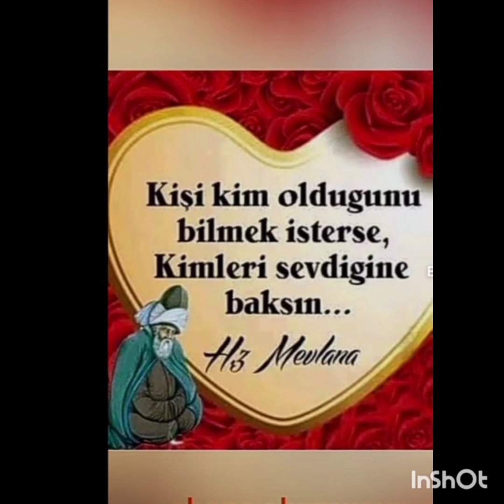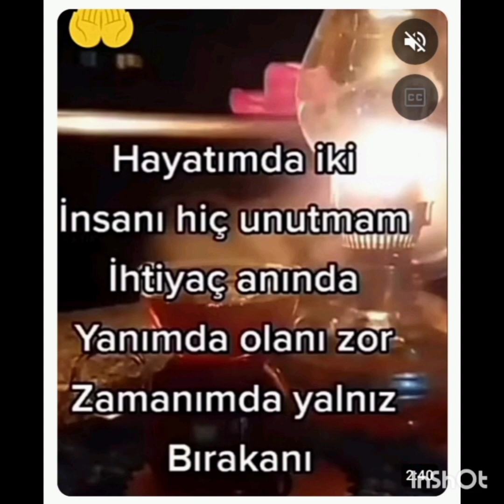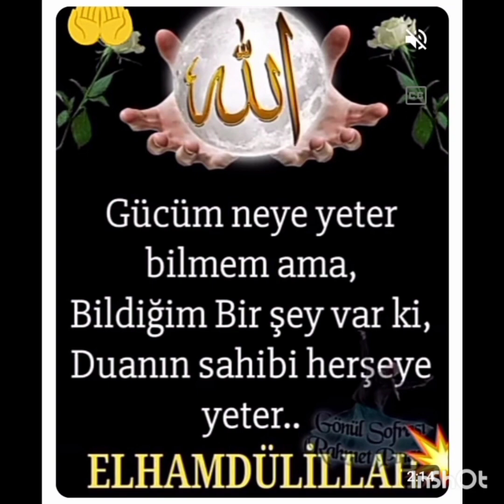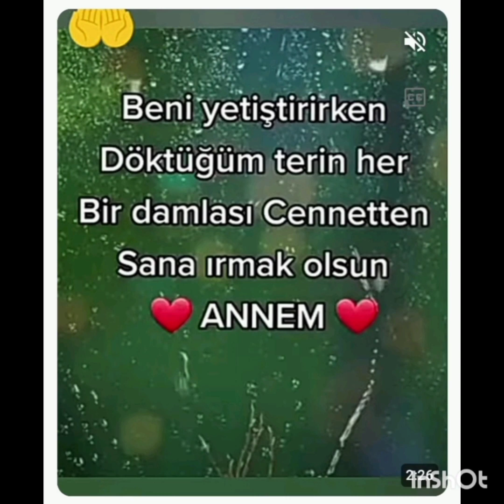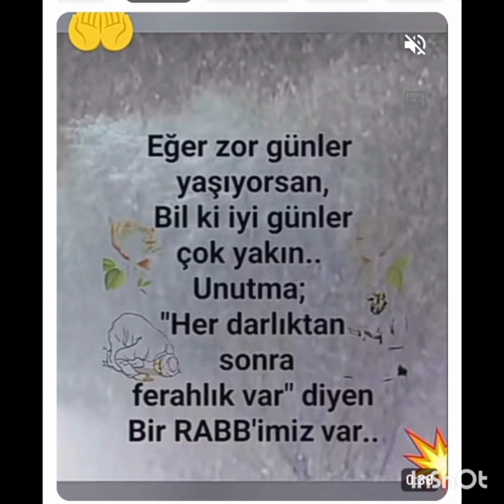Güzel sözler insana daima yol gösterir.